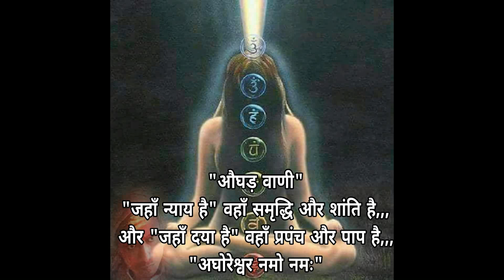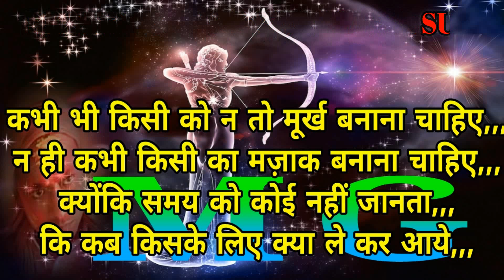विचार संग्रह 47-व्यक्ति के अंतः मन को भी बदल देते हैं विचार...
विचार व्यक्ति के अंतः मन को भी बदल देते हैं, व्यक्ति चाहे जैसा भी हो जैसे विचार उसके अन्दर बार बार जन्म लेते हैं या जैसे विचारों को व्यक्ति बार बार सुनता या पढ़ता है वैसा ही असर उसके मन और इंद्रियों पर पड़ता है,यह स्वयं पर है कि व्यक्ति कैसे विचार पढ़ता और सुनता है,